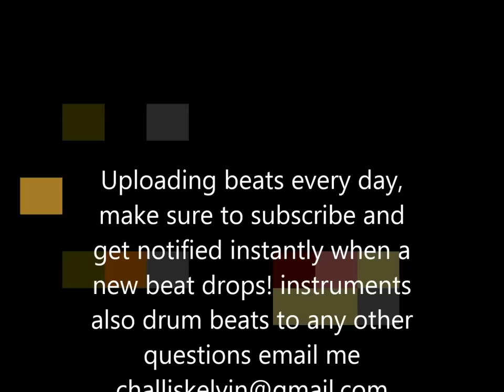kc.productions studio session 2019 lambo instruments with killer beast drums with 142 bpm beat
beats.instruments.drum beats
dope productions 2019
instruments
bell wav instrument
epic strings wav instrument
wet saw  wav  instrument
production studio
producer kc.productions
record label kc.productions
kc.productions#beats#instruments#uk#united kingdom#tempo#bpm#studio session#studio mix#protools 12#fl studio#plugins#drum mixes#beat mixes#instruments mixes#rap beats#rap instruments#rap drums#trap beats#trap drums#trap instruments#urban beats#urban drums#urban instruments#audio mixing